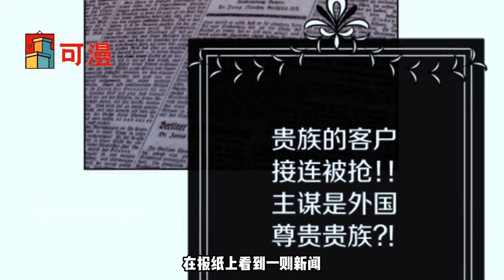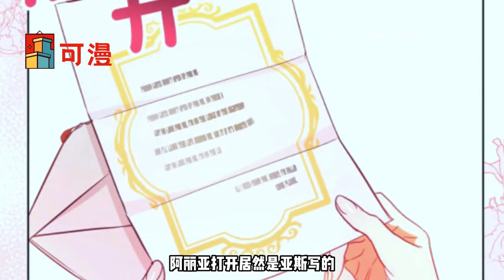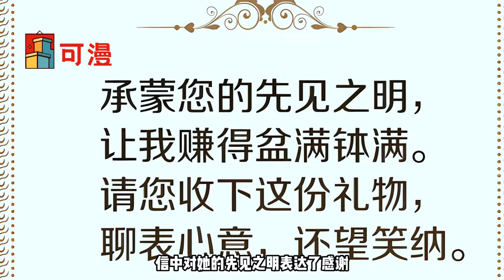人气漫画💥《回到过去的沙漏》没想到他居然是个这么容易吃醋的人、真是又可爱又让人心疼#漫画